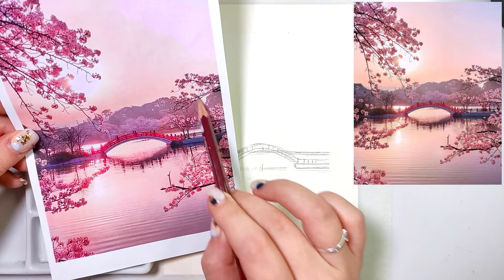На уроке рисования акварельными красками узнаете, как нарисовать волшебный японский пейзаж.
На уроке рисования акварелью рисуем зарисовку сложных композиций. Ведь на рисунке будут и горы, и цветущая вишня, и мостик, и озеро.

Вы научитесь создавать объем и гармонию в скетчинге, нарисовав практически одним цветом.

Материалы на урок:
- акварельный лист форматом А5,
- акварельные краски,
- кисть колонок № 4,
- чёрный линер и белая гелевая ручка,
- простой карандаш,
- клячка или стерка,
- стакан с водой и салфетка,
- малярная лента.

00:13 Материалы
00:44 Построение и композиция
05:44 Графика
12:30 Работа с акварелью
41:45 Последние штрих

Пишите свои впечатления об уроке в комментариях.